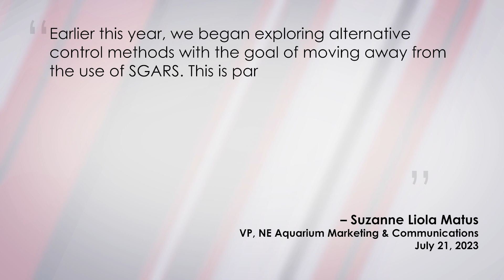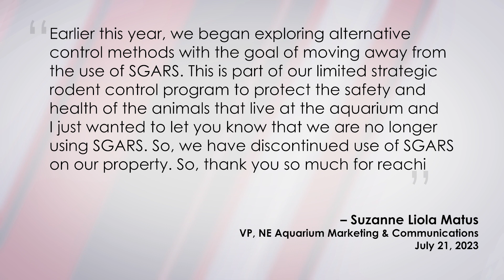Thanks to Arlington Residents, No More SGARs at the N.E. Aquarium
You may be familiar with the acronym SGARs: second generation anti-coagulant rodenticides, toxic rat poison which effectively kills rats and mice and, by ingesting the poisoned animal, kills creatures at the top of the food chain as well. Animals like owls, eagles, hawks, and even household pets.

When concerned area residents learned that the New England Aquarium in Boston was using SGARs to control the rat population they started a petition-drive to end it and won! One Arlington resident who was alarmed when she found out about the use of SGARss at the aquarium was Laura Kiesel. She's the founder of the group "Save Arlington Wildlife," an organization committed to protecting those creatures at the top of the food chain.